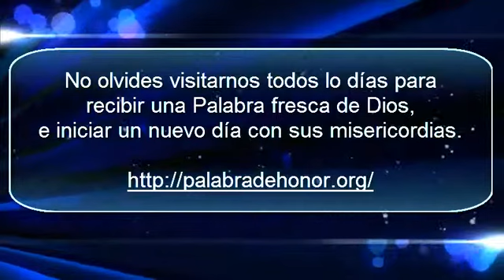01 de febrero Bienaventurado por haber sido perdonado